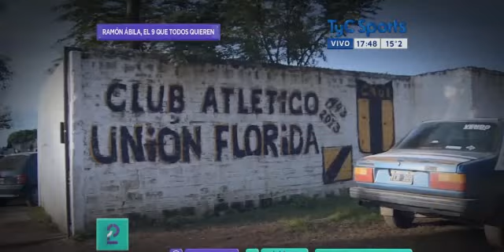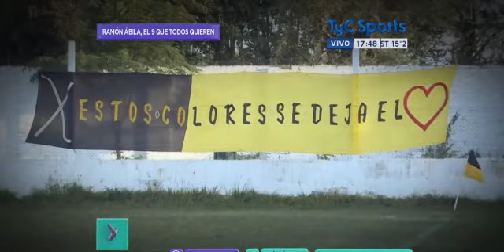Wanchope Ábila y sus mejores anécdotas en TyC